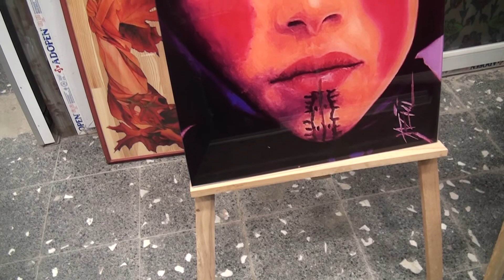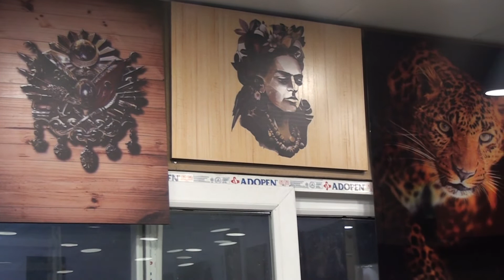HİZMETTE KALİTE | ECE DESIGN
Ece Desıng firma sahibi Duran Bozoğlu, sektör başarılarını Posta Kobi  'ye anlattı.